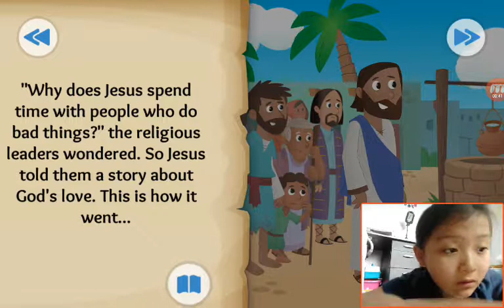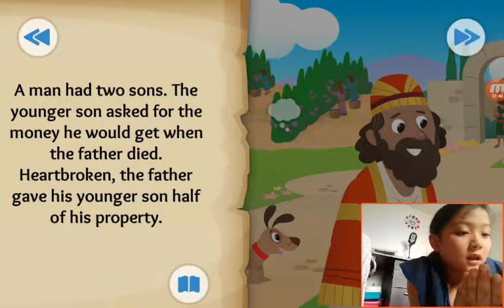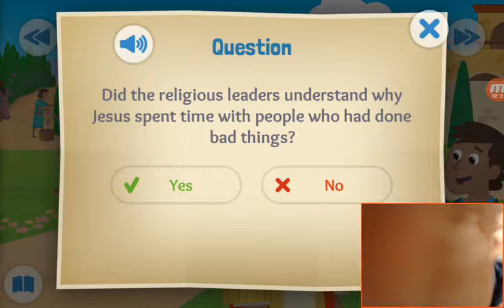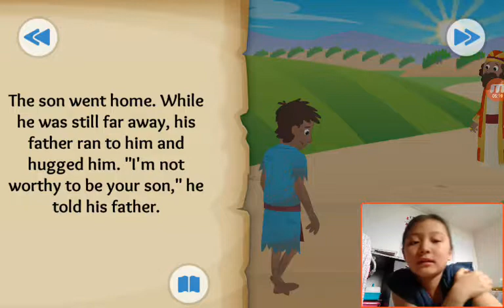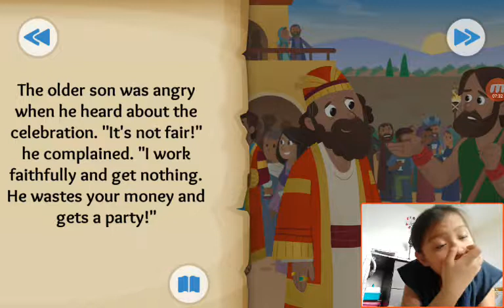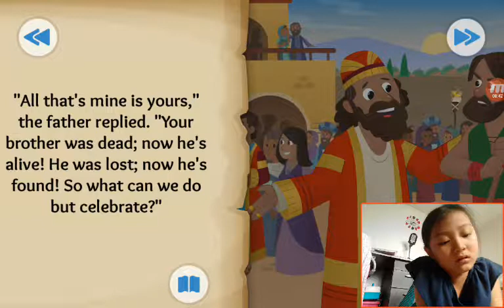‹Kids›Grace：BibleStory US‹성경이야기› Coming Home – A father and his two sons